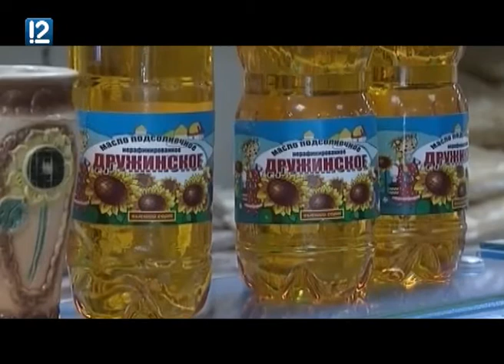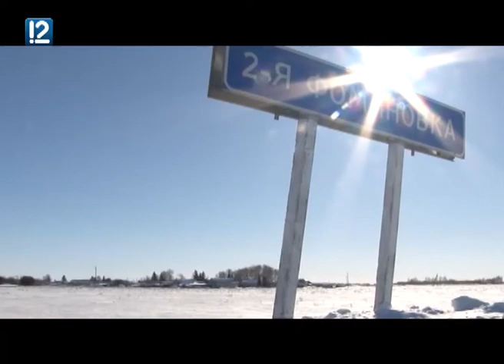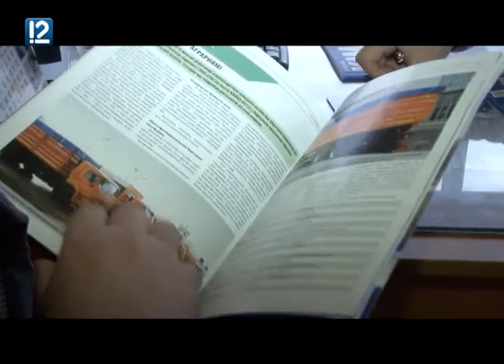"Местные жители с Ольгой Чернышовой" (14.03.2017)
В новом выпуске программы "Местные жители с Ольгой Чернышовой" (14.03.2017).
- Полновесный гектар - не только амбар. Министр сельского хозяйства России призвал собственников земли заниматься животноводством. Впечатлениями со съезда делится омский фермер.
- На льготный кредит у банков лимит. Под какой процент выдается заем? Процедура оформления и сроки выполнения заявок. Кто может рассчитывать на получение льготного кредита?
- Не от скуки на все руки. Городская семья без земельного надела, но с большим подворьем.